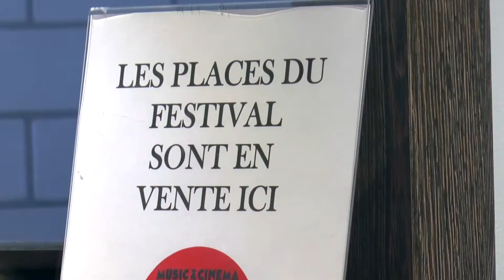Soirée ouverture FIFA 180319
[ Festival international du film d’Aubagne ]

Le 18 mars dernier, en amont de la cérémonie d’ouverture du Festival international du film d’Aubagne,  nous avons tendu le micro aux nombreuses personnes qui faisaient la queue devant le Cinéma Pagnol afin de visionner « Girl », le long métrage – hors compétition - de Lukas Dhont.
Ils nous ont confié leur meilleur souvenir de ce beau festival qui vient de fêter ses 20 ans…